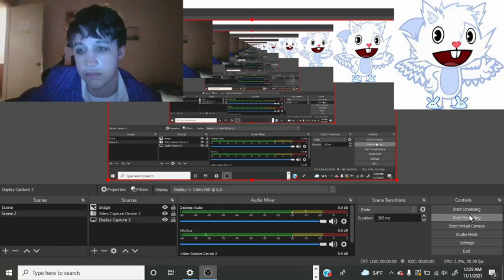Happy Halloween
Not much to say on this video, For Halloween I was a Joker Tomorrow i'll be live streaming